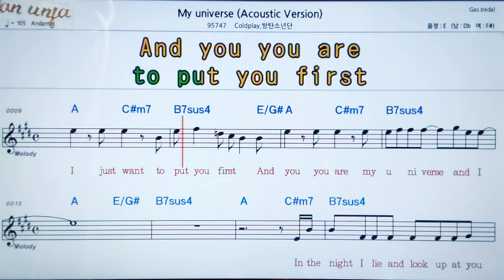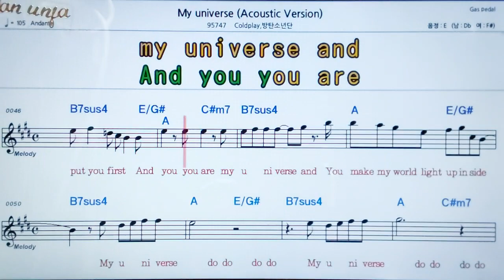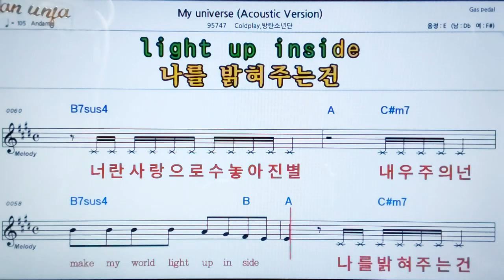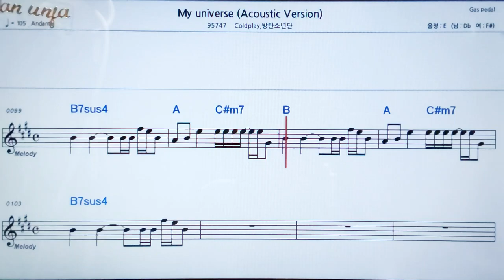My universe/Coldplay*방탄소년단(BTS)👍악보, 노래,기타 코드,가사,Karaoke*카라오케 반주